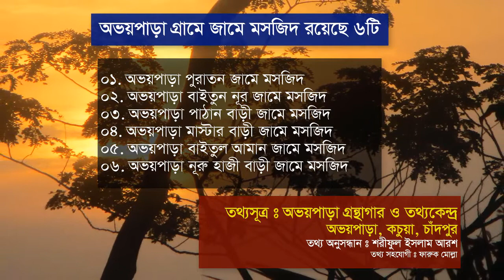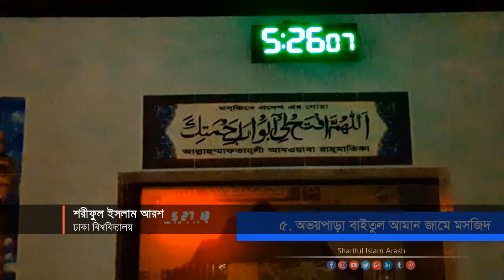MOSQUES IN AVAYPARA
There are six Jame Mosques in Avaypara.
অভয়পাড়া গ্রামের সংক্ষিপ্ত পরিচিতি

অভয়পাড়া গ্রামের মসজিদ ঃ
অভয়পাড়া গ্রামে জামে মসজিদ রয়েছে ৬টি।

১. অভয়পাড়া পুরাতন জামে মসজিদ
২. অভয়পাড়া বাইতুন নূর জামে মসজিদ
৩. অভয়পাড়া পাঠান বাড়ী জামে মসজিদ
৪. অভয়পাড়া মাস্টার বাড়ী জামে মসজিদ
৫. অভয়পাড়া বাইতুল আমান জামে মসজিদ
৬. অভয়পাড়া নূরু হাজী বাড়ী জামে মসজিদ

তথ্যসূত্রঃ অভয়পাড়া গ্রন্থাগার ও তথ্যকেন্দ্র
তথ্য সংকলনঃ শরীফুল ইসলাম আরশ
তথ্য অনুসন্ধান সহযোগীঃ ফারুক মোল্লা
ভিডিও স্পন্সরঃ হাজী শাহজাহান
অভয়পাড়া, কচুয়া, চাঁদপুর।

Program Name         : Documentry
Episode                      : MOSQUES IN AVAYPARA
Founder & CEO         : Shariful Islam Arash
Content Creator        : S.I.Arash
Specially thanks       : Haji Shahajahan
Video Shoot Place   : Avaypara, Kachua, Chandpur.

HAVE A QUESTION or WANT TO TALK TO US ?